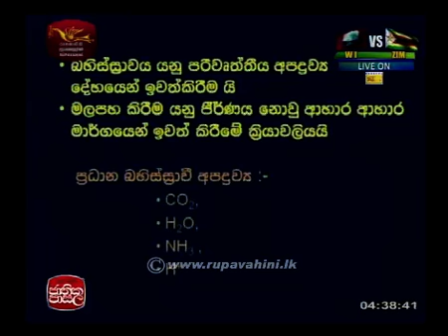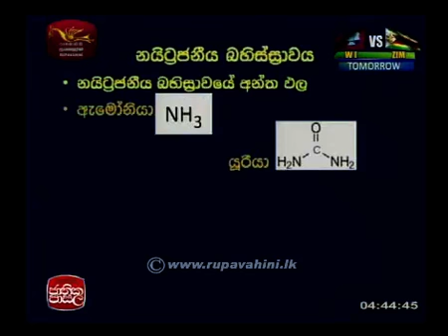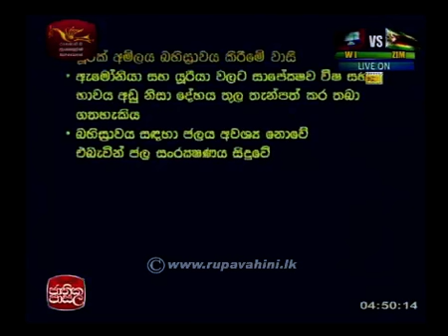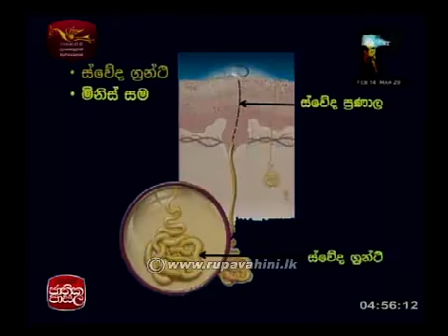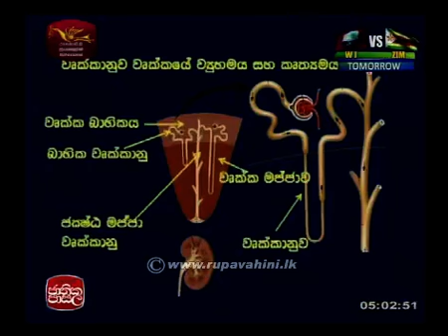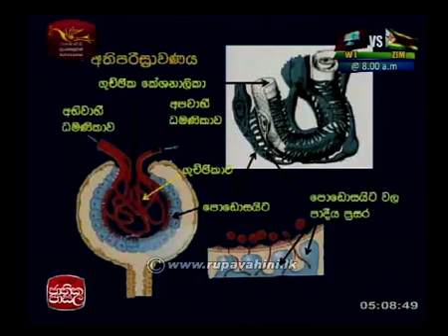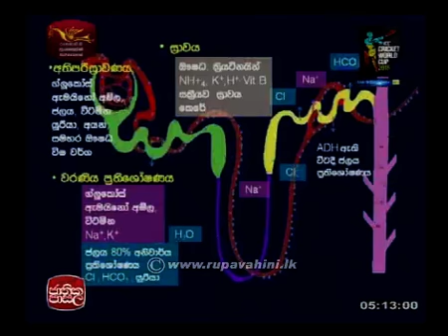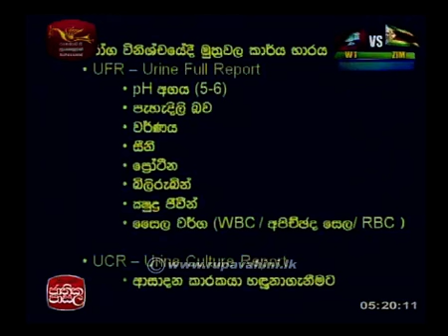Jathika Pasala AL Biology 2015 Lesson 4